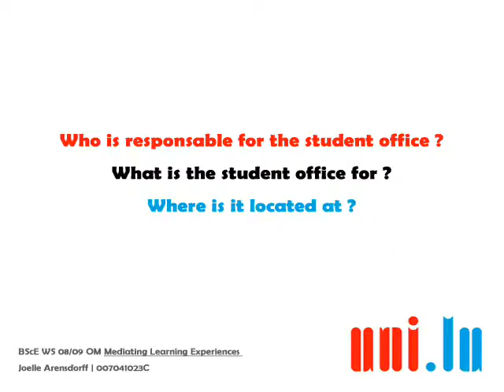MLE-Students4Students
BSCE Studentebureau